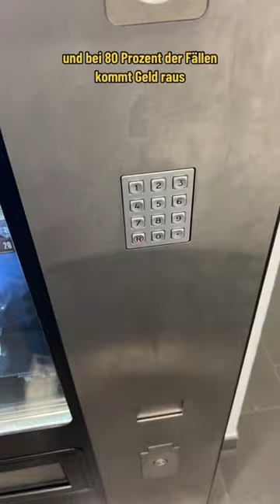Money glitch mit snackautomaten